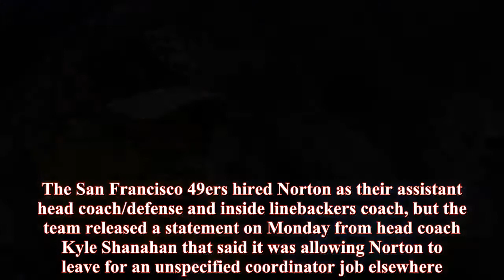Ken Norton Jr., Mike Solari joining Seattle Seahawks staff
The changes to the Seattle Seahawks' coaching staff continued Monday, with the team expected to hire Ken Norton Jr.as defensive coordinator and Mike Solari as offensive line coach, sources told ESPN.Norton is replacing Kris Richard, who isn't expected to return to Seattle, a source told ESPN's Adam Schefter.Richard has served on the team's coaching staff for the past eight seasons, including the past three as defensive coordinator.Earlier reports indicated Richard wasn't expected to return.Richard's expected departure comes after Seattle's defense regressed statistically in 2017, a season in which they lost three Pro Bowl starters on that side of the ball -- Richard Sherman, Kam Chancellor and Cliff Avril -- to season-ending injuries.The Seahawks finished 11th in total defense and tied for 13th in points allowed.The Seahawks were second and fifth in total defense in Richard's first two seasons as coordinator.They were first and third in points allowed, leading the league in scoring defense for the fourth straight season in 2015.The 38-year-old Richard played cornerback for Carroll at USC for one season and played in the NFL for four seasons, including his first three with Seattle.He got his start in coaching on Carroll's USC staff as a graduate assistant in 2008.The San Francisco 49ers hired Norton as their assistant head coach/defense and inside linebackers coach, but the team released a statement on Monday from head coach Kyle Shanahan that said it was allowing Norton to leave for an unspecified coordinator job elsewhere.Norton, 51, is the son of former heavyweight boxing champion Ken Norton Sr.The younger Norton was a linebacker for 13 seasons in the NFL and remains the only player in the Super Bowl era to play on three consecutive Super Bowl champions, winning two titles with the Dallas Cowboys and then one with the 49ers.The Seahawks are expected to hire former Colts quarterbacks coach Brian Schottenheimer as their offensive coordinator, a league source told ESPN's Adam Schefter."Last week, Ken was presented with an opportunity to once again coordinate a defense," the statement read."Because of how we feel about Ken as a coach, we understand and respect his desire to pursue the position." KING TV in Seattle first reported that Norton is joining the Seahawks, and the NFL Network was the first to report Solari's hiring.Solari's hiring was confirmed by ESPN's Jordan Raanan.Those moves come amid expectations that Seattle is hiring Brian Schottenheimer to be its offensive coordinator, a source told Schefter.Schottenheimer will replace Darrell Bevell, with Solari replacing Tom Cable.Bevell and Cable were fired last week after seven seasons apiece with the Seahawks.With the hiring of Norton and Solari, the Seahawks are reaching into their past to remake their coaching staff.Norton was the team's linebackers coach from 2010 to 2014, having followed coach Pete Carroll to Seattle from USC.He left to become the Oakland Raiders' defensive coordinator in